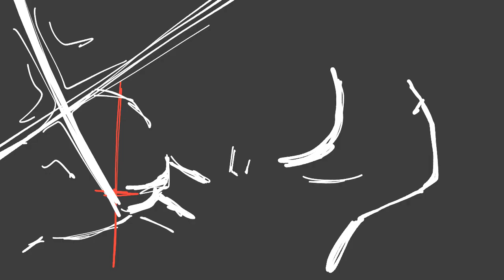DO YOU REMEMBER YOUR HAIR IN-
im grinding exp

JOIN THIS SERVER IF YOU WANT TO TALK TO ME